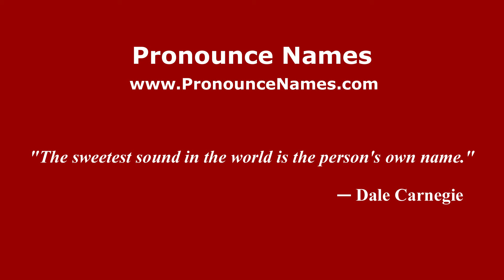How to pronounce Siti (Indonesia/Indonesian) - PronounceNames.com